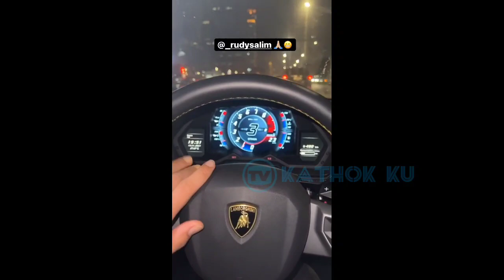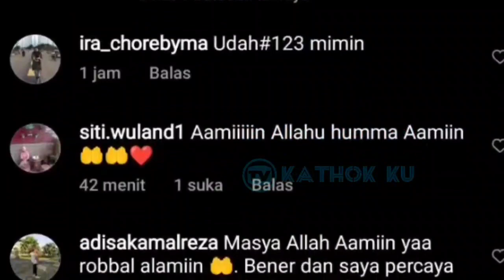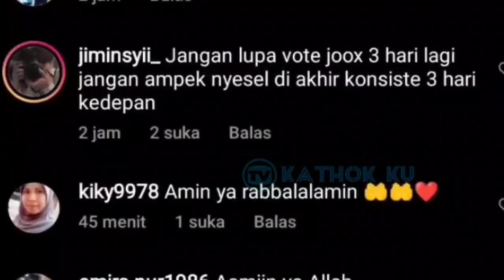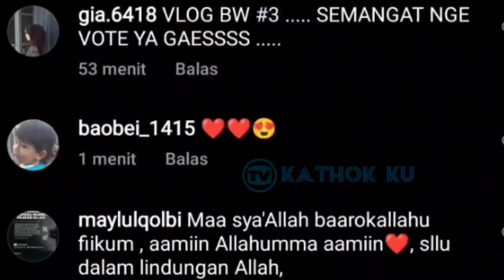Bang Putra Takjub dg RUMAH MEWAH & Deretan Mobil Baru Leslar, Rezeki BABY L❓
Jangan Lupa: _
Thankz!!..